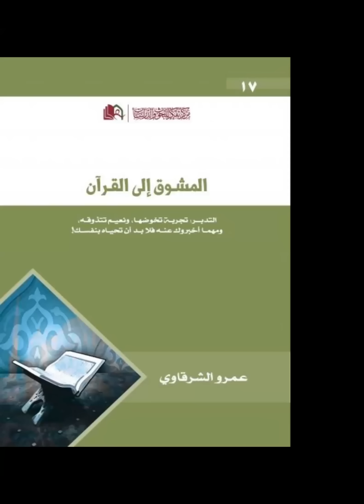🌿 كيف نشتاق إلى القرآن 💛 المشوق_إلى_القرآن أ.عمرو الشرقاوي.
*كيف نشتاق إلى القرآن.*

*درس ماتع يزيدك إقبالا وشوقا وهمة إلى القرآن بإذن الله تعالى.*

*يُقدمه أ.عمرو الشرقاوي.*

*لقاء ماتع لا يُفوت يا صحبة القرآن ❤️*